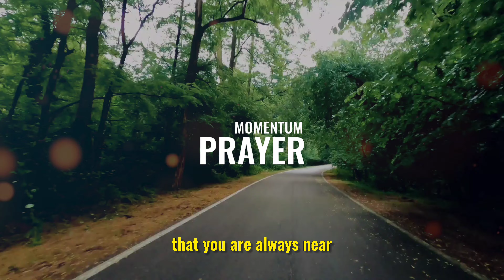Prayer of Gratitude and Trust in God's Unfailing Love | Morning Prayer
Mighty God, as we stand in Your presence this morning, we lift our voices in gratitude and trust, declaring Your unfailing love over our lives. Your Word in Psalm 136:1 says, "Give thanks to the Lord, for He is good. His love endures forever." We gather with hearts full of thanksgiving, acknowledging Your goodness and the everlasting love You pour upon us.

Lord, we come boldly before Your throne, as Hebrews 4:16 encourages us, "Let us then approach God’s throne of grace with confidence, so that we may receive mercy and find grace to help us in our time of need." With radical faith, we trust in Your grace and mercy, knowing that You are our ever-present help in times of need. We are grateful for Your constant presence and the assurance that You are always near.

We declare Your faithfulness, Lord, for Your Word in Lamentations 3:22-23 reminds us, "Because of the Lord’s great love we are not consumed, for His compassions never fail. They are new every morning; great is Your faithfulness." Each day we are met with Your renewed compassion and faithfulness, and for this, we give You praise. We trust in Your unfailing love to sustain us through every trial and triumph.

In this moment of gratitude, we reflect on Psalm 100:4-5, "Enter His gates with thanksgiving and His courts with praise; give thanks to Him and praise His name. For the Lord is good and His love endures forever; His faithfulness continues through all generations." We enter Your presence with hearts overflowing with thanksgiving, recognizing that Your love endures forever and Your faithfulness spans all generations. We thank You for the blessings, seen and unseen, that You bestow upon us daily.

Lord, we trust in Your promises and Your unfailing love. Romans 8:28 assures us, "And we know that in all things God works for the good of those who love Him, who have been called according to His purpose." We stand firm on this promise, believing that You are working all things for our good, according to Your divine purpose. We place our trust in Your perfect plan, knowing that You hold our future in Your hands.

With the authority given to us as believers, we declare our trust in Your protection and provision. Psalm 91:1-2 states, "Whoever dwells in the shelter of the Most High will rest in the shadow of the Almighty. I will say of the Lord, 'He is my refuge and my fortress, my God, in whom I trust.'" We rest in Your shadow, confident that You are our refuge and fortress. We trust in Your protection and provision over every aspect of our lives.

As we express our gratitude and trust, we recall the words of Philippians 4:6-7, "Do not be anxious about anything, but in every situation, by prayer and petition, with thanksgiving, present your requests to God. And the peace of God, which transcends all understanding, will guard your hearts and your minds in Christ Jesus." We cast aside all anxiety and present our requests to You with thanksgiving. We trust in Your peace to guard our hearts and minds, transcending all understanding.

We thank You, Lord, for the gift of Your Son, Jesus Christ, whose sacrifice has given us eternal life and unfailing love. John 3:16 reminds us, "For God so loved the world that He gave His one and only Son, that whoever believes in Him shall not perish but have eternal life." We are grateful for this ultimate demonstration of love and place our trust in the salvation You have provided through Jesus Christ.

Lord, we commit this day into Your hands, trusting in Your unfailing love to guide us, protect us, and provide for us. Proverbs 3:5-6 instructs us, "Trust in the Lord with all your heart and lean not on your own understanding; in all your ways submit to Him, and He will make your paths straight." We submit our ways to You, trusting that You will direct our paths and lead us in Your perfect will.

We lift our voices in one accord, declaring our gratitude and trust in Your unfailing love. We thank You for Your goodness, Your mercy, and Your unending faithfulness. Let our lives be a testament to Your love, and may we walk in confidence, knowing that You are with us every step of the way.

In the mighty name of Jesus, we pray. Amen.